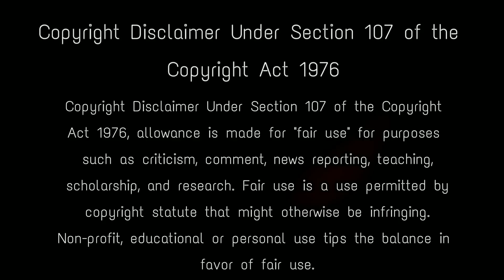বৃন্দাবনে শ্রীকৃষ্ণের এই মূর্তি হঠাৎ দৌড়াতে লাগলো banke bihari temple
Bankey Bihari Temple is a Hindu temple situated in the town of Vrindavan, Mathura district of Uttar Pradesh, India. The temple is dedicated to Bankey Bihari who is believed to be the combined form of Radha and Krishna. Bankey Bihari was originally worshipped at Nidhivan, Vrindavan. The Bankey Bihari temple, in Vrindavan is amongst the holiest and famous temples of Krishna in World. Shri Swami Haridas got Bankey bihari ji appeared in Nidhivan. banke bihari , vrindavan temple , vrindavan temple mystery , banke , banke bihari mandir , mystery of banke bihari temple , vrindavan dham , mathura , temple of vrindavan , banke bihari temple live , braj dham , banke bihari video

Keep Support! :)